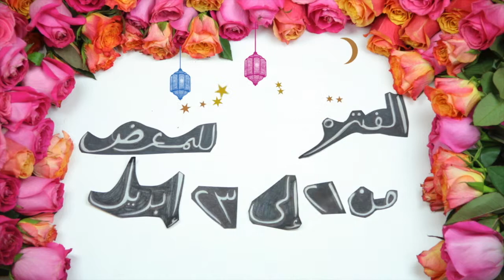Hala Ramadan Expo 2013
A commercial video I've done for Hala Ramadan for their expo in april 2013. I took a new direction in making this video (stop motion and frame-by-frame animation). It had to be filmed,edited, and done in 10 days. it was NOT an easy job to finish it within that short window, but I've got the job done.